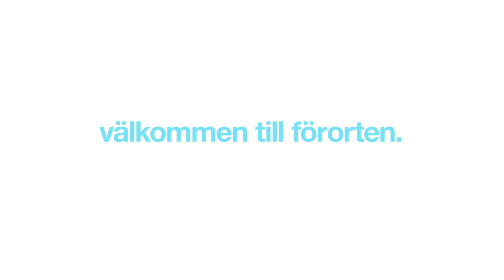Kistaloppet - Välkommen till förorten (2010)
Med 86 dagar kvar till Kistaloppet lanserar vi nu årets fetaste reklamvideo framtagen av produktionsbolaget Mizeria Magnefique.

Upplev kvarteren längs miljonprogrammets höghus, Järvafältets fantastiska grönområden och IT-klustret som gjort Kista världsberömt som norra Europas Silicon Valley. Spring det tio kilometer långa Kistaloppet den 18:e september 2010. Välkommen till förorten.

Anmäl dig idag.